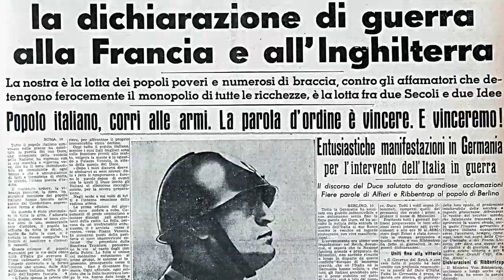La Gevi Napoli Basket presenta Kevin Pangos: «In azzurro per tornare in alto»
Si è tenuta lunedì mattina presso la sede del Napoli Basket la conferenza stampa di presentazione del nuovo playmaker Kevin Pangos. All’incontro con i media hanno partecipato l’Amministratore Delegato della società azzurra Alessandro Dalla Salda ed il Responsabile Area Tecnica Sportiva Pedro Llompart.

«Sono molto felice, è fantastico essere qui, in questa città meravigliosa - le prime parole di Pangos - Napoli è bellissima, ho avuto già modo di apprezzarla, visitando alcuni luoghi. Non vedo l’ora di poter iniziare, abbiamo cominciato a lavorare con la squadra, vogliamo dimostrare quanto prima quello che siamo in grado di poter fare. Napoli era l’opportunità che cercavo e non vedo l’ora di iniziare la stagione».

Video NeaPhoto